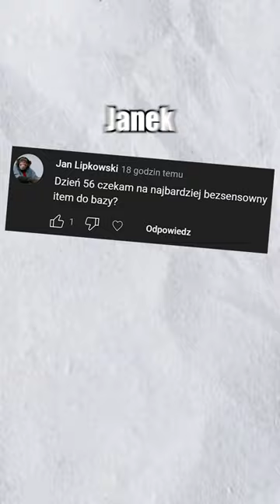NAJGORSZY ITEM DO BAZY w DST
Rozwiń opis :}